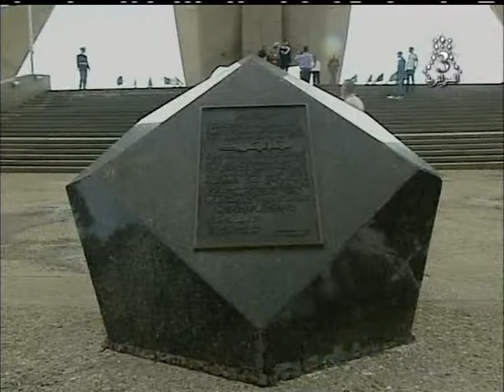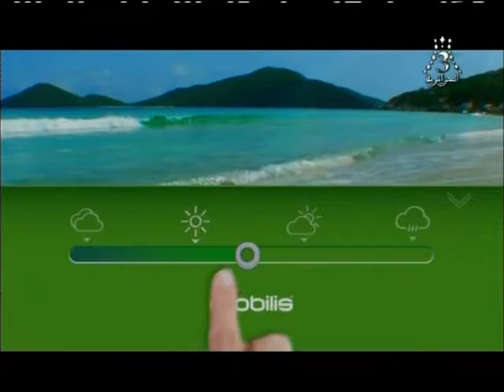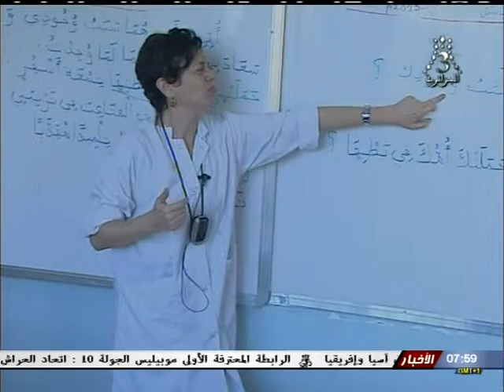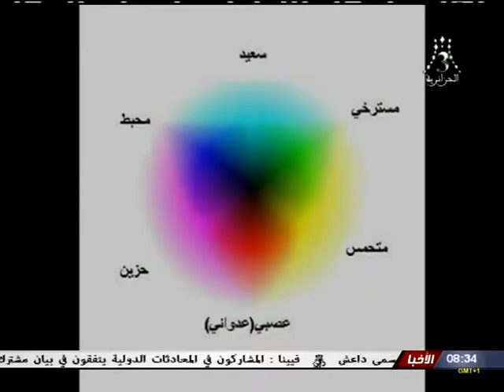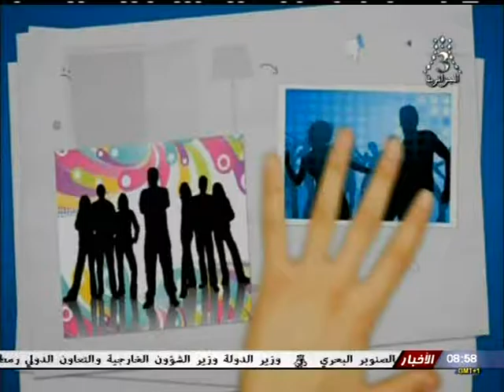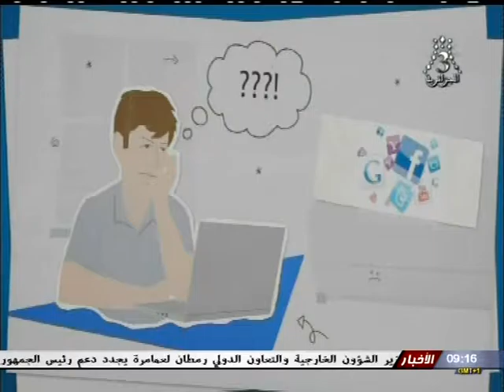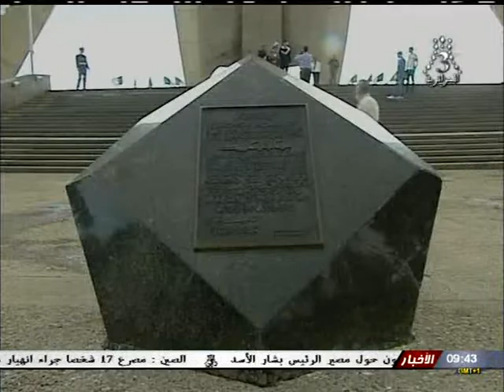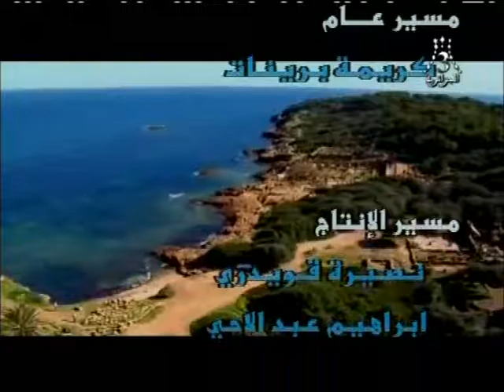صباح الخير يا جزائر مع يوسف 31 10 2015